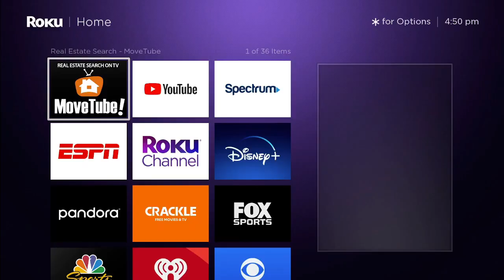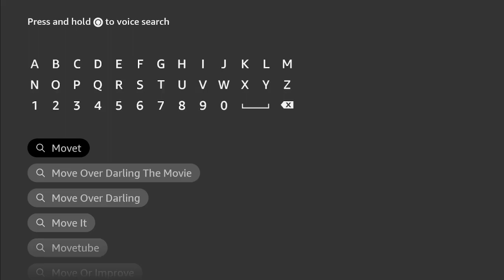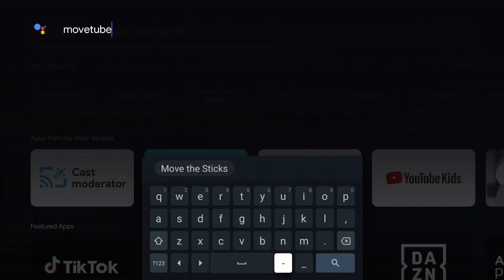How to Install MoveTube, real estate search on Roku, Apple TV, Amazon Fire TV, and Google TV.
This video will show you how to install MoveTube and search live real estate listings on your TV on Roku, Amazon Fire Stick / TV, Apple TV, and Google TV.

0:00 - Installing on Roku
2:13 - Installing on Amazon Fire
3:26 - Installing on Apple TV
5:22 - Installing Google / Android TV